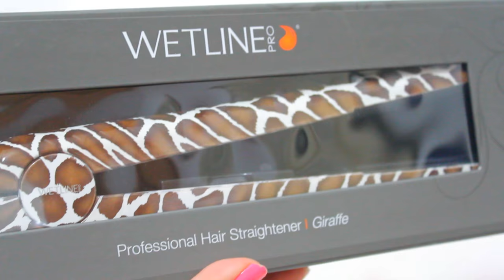מה שלחו לי בדואר??? + 2 הגרלות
מה שלחו לי בדואר???
שלחו לי גם משהו לבית שחי???
ואני עושה גם 2 הגרלות ל-2 זוכים!!!
-החוקים להגרלה של הבושם לשיער של אלין ביאנקו:
1. להירשם לערוץ שלי :)
2. לעשות לייק לסרטון :)
3. לכתוב כאן בתגובות מה יותר טעים לכם- סופגניות או לביבות?
ותשאירו לי גם דרך ליצור איתכם קשר במידה וזכיתם (לא מספר פלאפון-זה מסוכן באינטרנט לפרסם אותו)

1. להירשם לערוץ שלי :)
2. לעשות לייק לסרטון :)
3. לעקוב אחריי michal_matzov באינסטגרם
4. להגיב לי על התמונה שהעליתי לאינסטגרם (עם התיק השחור) שאתם משתתפים בהגרלה

*ההגרלות יסגרו ב-29/12/2016 ביום חמישי הזה*
*מותר להשתתף ב-2 ההגרלות*

הופיעו בסרטון:

-המוצרים מאתר גילטי (יש עכשיו הנחות ומבצעים לכבוד השנה החדשה אצליהם):
*המברשת של מיקאלה:

✔אינסטגרם:
michal_matzov

✔סנאפצ'אט:
michalmatzov

✔פייסבוק:
michal m-הדף הרשמי

★במידה ואקבל מוצר לסקירה אציין זאת ואומר עליו את דעתי האישית והאמיתית בלבד.